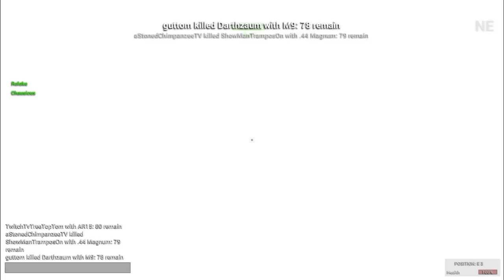BrAdventures - H1Z1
How to make friends by mic spamming

ft All Star [Extreme MIDI Nightcore] by whoever made it